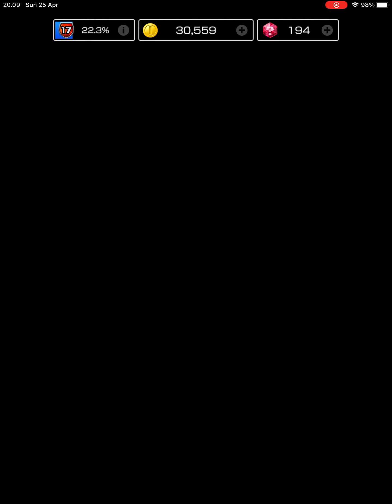Mario Kart Tour Gameplay Walkthrough Part 102 - Sydney Tour Pipe Opening 2021 [iOS/Android Games]